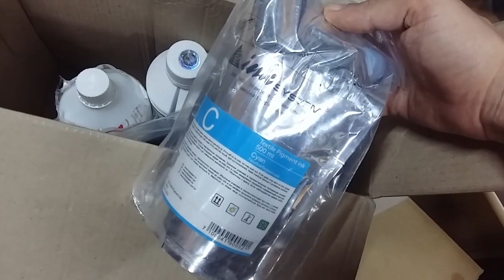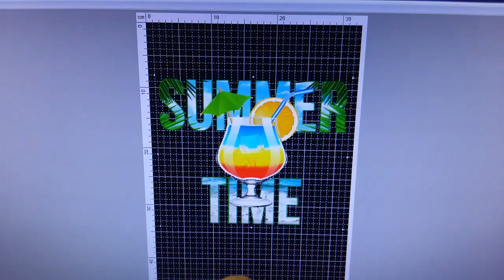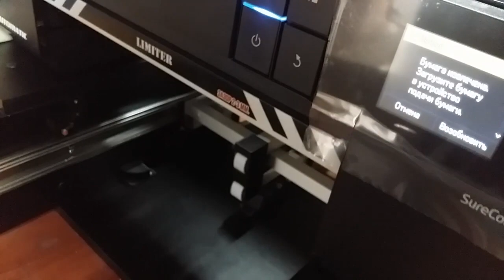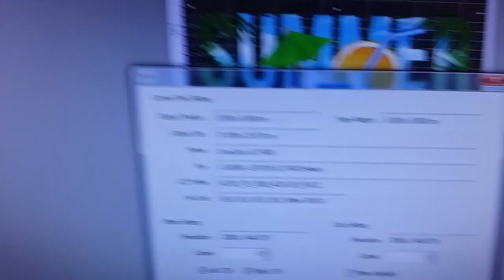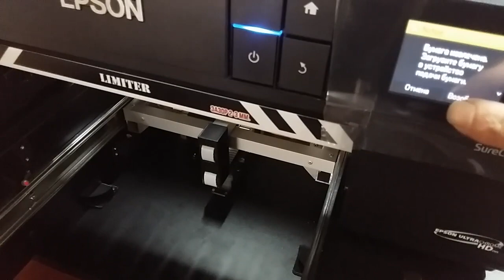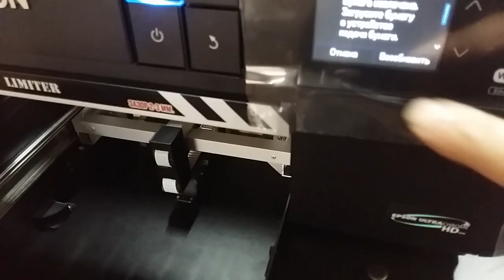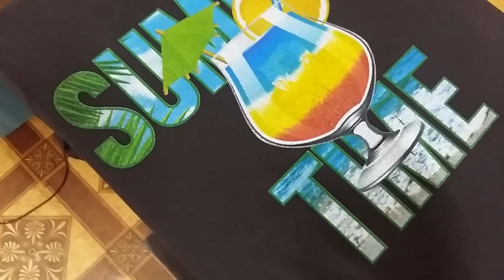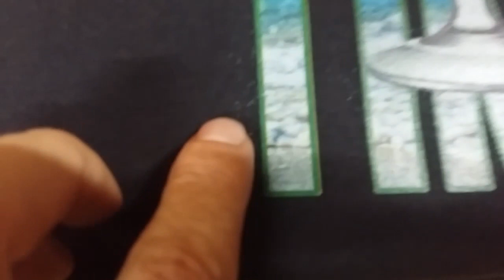Как отпечатать принт ярче